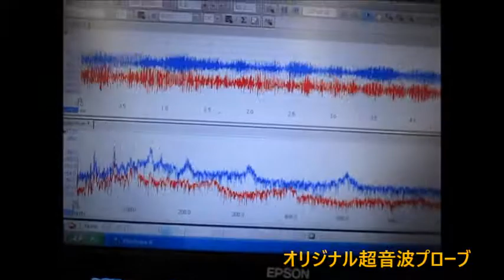超音波の音圧測定解析システム ultrasonic-labo